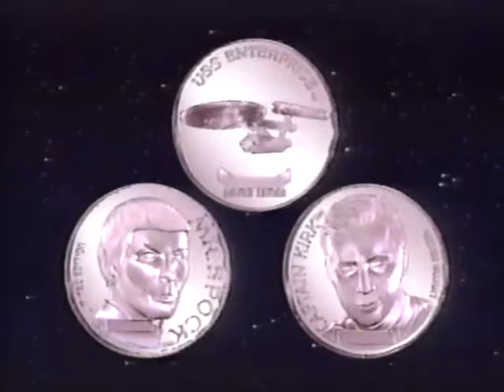1991 Short Attention Span Theater ft Jon Stewart and Denis Leary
Featuring
- Smoking